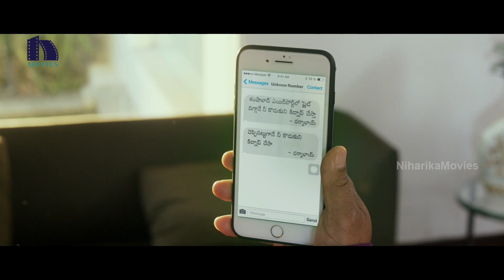Sai Dharam Tej Kidnaps Vineet Kumar Son Intellectually | Intelligent Tamil Movie Scenes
Watch Intelligent Tamil Movie Scenes.

Starring: Sai Dharam Tej, Lavanya Tripati, Ashish Vidyarthi, Rahul Dev, Brahmanandam, Saptagiri, Rahul Ramakrishna and others.
Director: VV Vinayak
Producer: I & M Studios